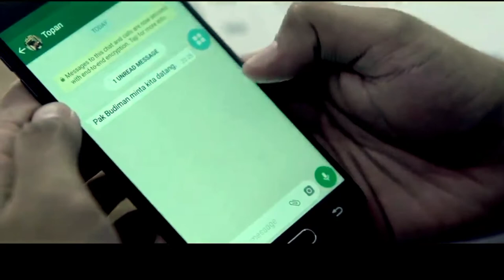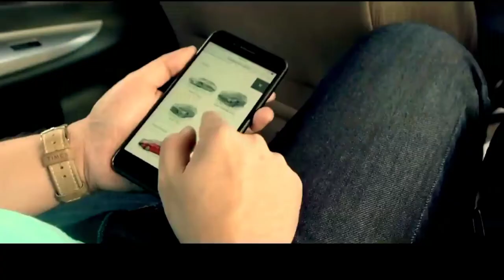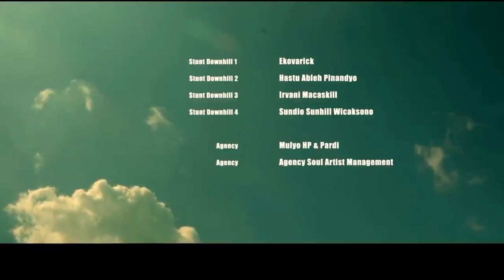JALANIN AJA | FILM PENDEK INSPIRASI